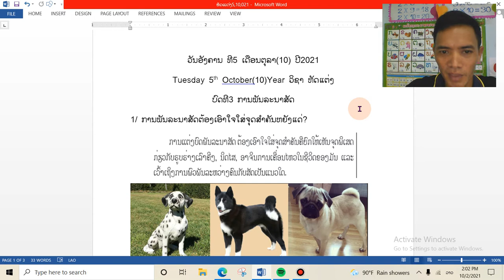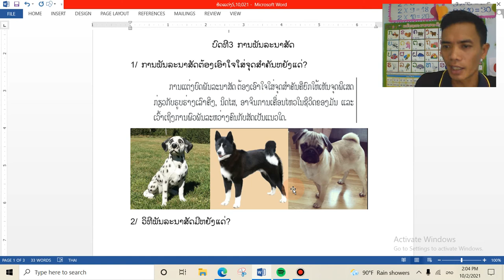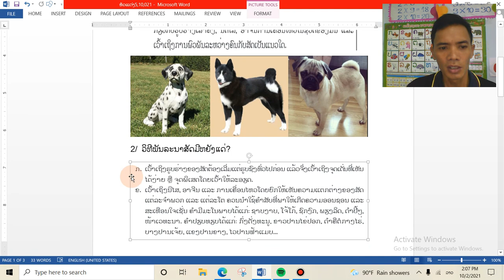ຫັດແຕ່ງ ປ 5 ບົດທີ3 ຄລິປ1 5/10/21